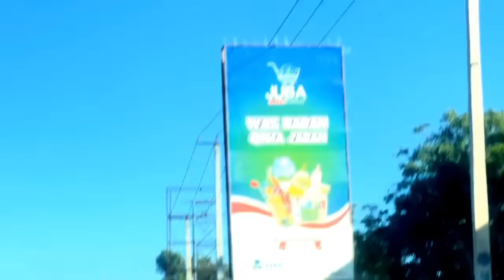Qirasho? || Qiso layaab leh